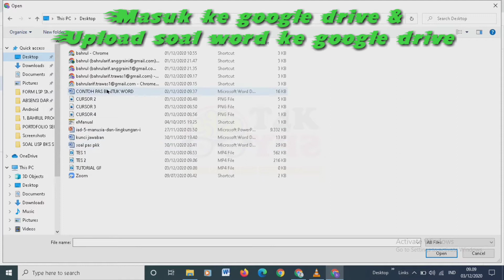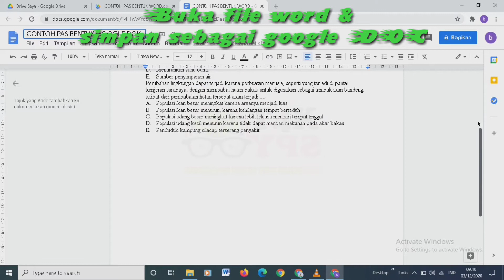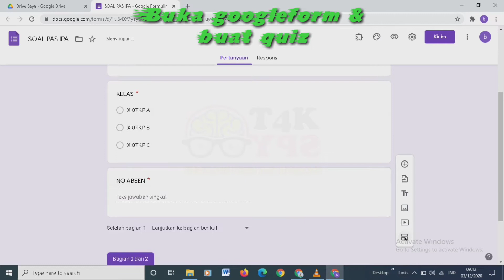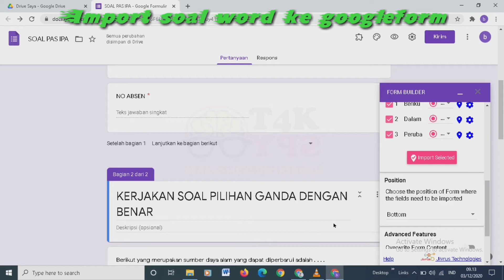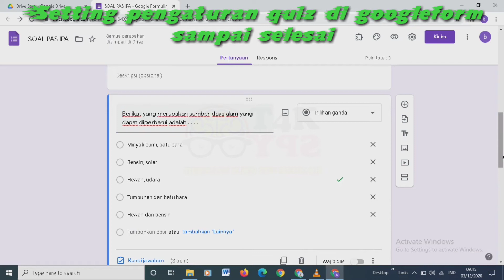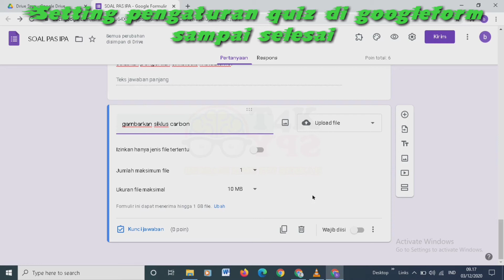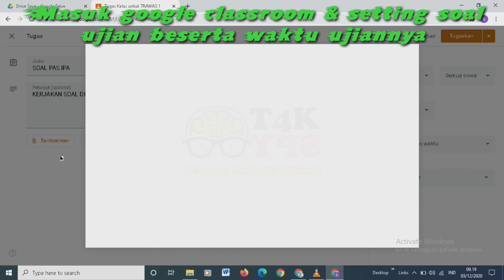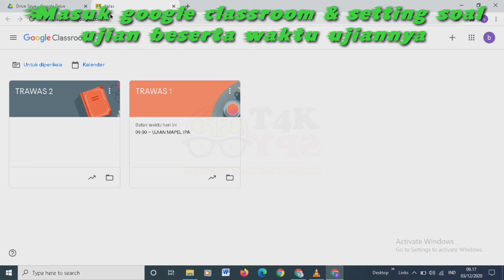cara membuat quiz di googleform dengan import file word dan membuat soal di googleclassroom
tutorial ini untuk membuat soal online secara cepat di google form dengan import soal di Microsoft word dan akan dimasukkan ke googleclassroom

By. OtakSPY